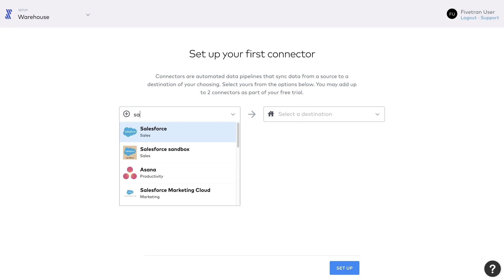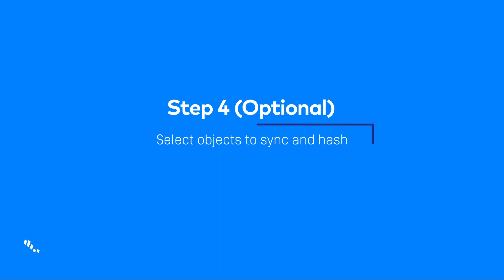Set up data integrations with Fivetran in under 2 minutes